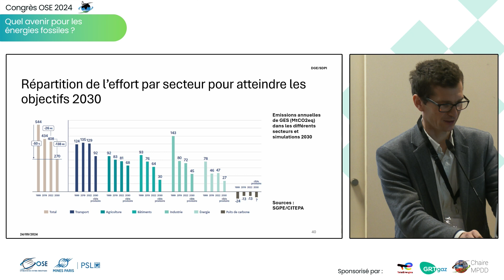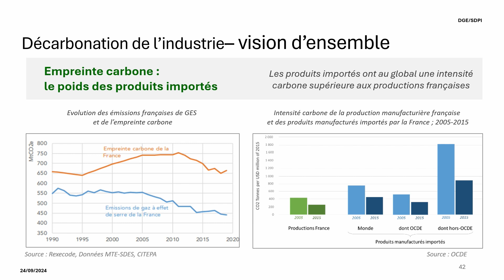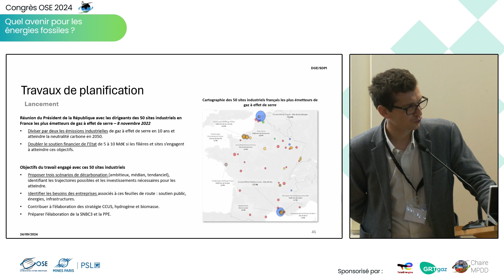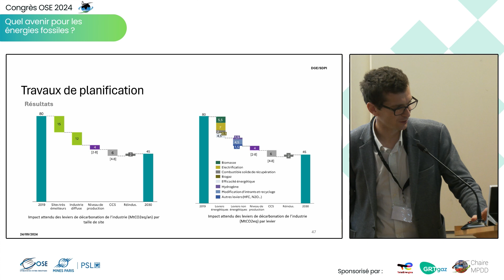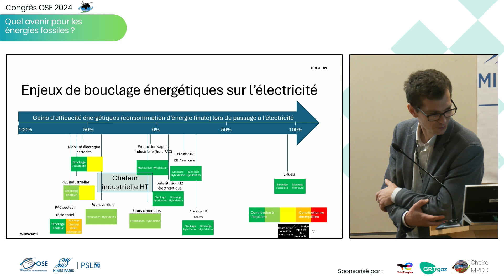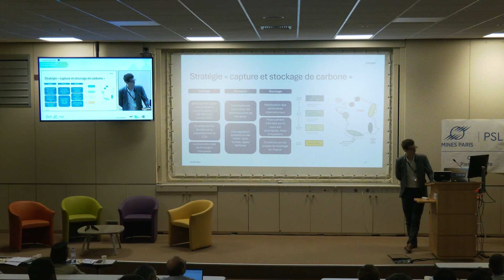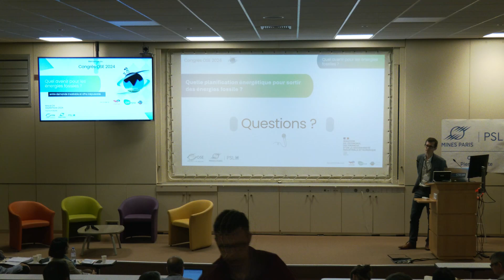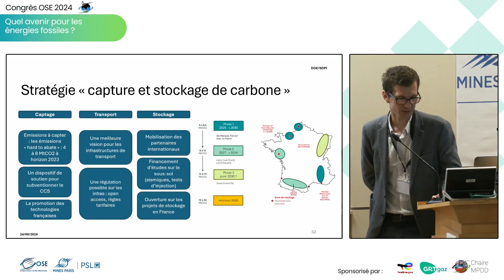Quelle planification énergétique pour décarboner l'industrie ? Thomas Jeannin (DGE)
Présentation de la stratégie de la Direction Générale des Entreprises (DGE) sur la planification pour décarboner le secteur industriel en France.
Thomas Jeannin est directeur de projet décarbonation de l'industrie à la Direction Générale des Entreprises (DGE). Ingénieur du Corps des Mines, il effectue le début de sa carrière à la Direction Générale du Trésor en tant que chef de bureau adjoint en charge des financements aux affaires aéronautiques, spatiales, navales et militaires puis en tant que chef de bureau adjoint en charge du financement et du développement des entreprises. Il devient conseiller économique à l'ambassade d'Allemagne pendant quatre ans. Thomas Jeannin pilote actuellement la stratégie de décarbonation nationale du secteur industriel.